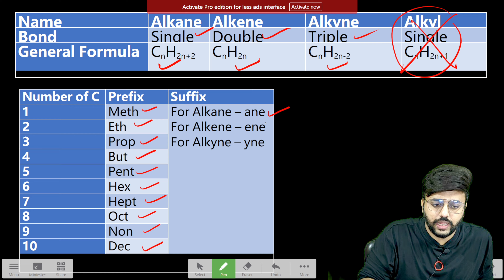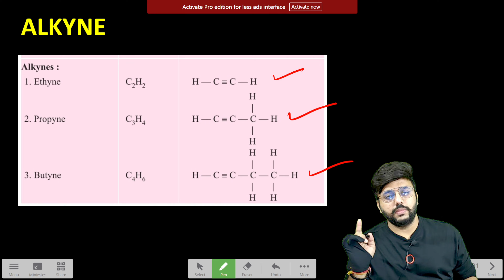Carbon and its Compounds Class 10 | Part 3 | Chapter 10 NCERT Science | Carbon Family Alkane, Alkene